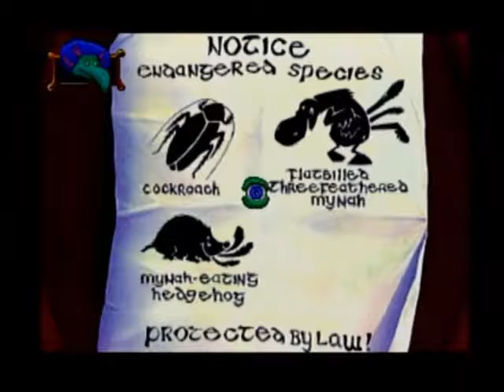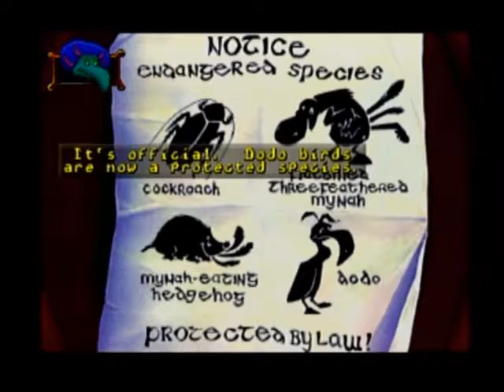Blazing Dragons, Episode 5: Dildos Are Endangered - Pandas Play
Graphics by Eric Anderson